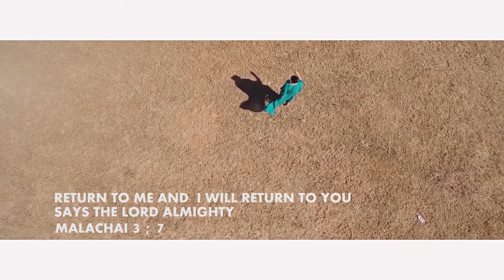ZANIE BROWN - MUYAYE OFFICIAL HD VIDEO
Yafuka muyaye official vedeo